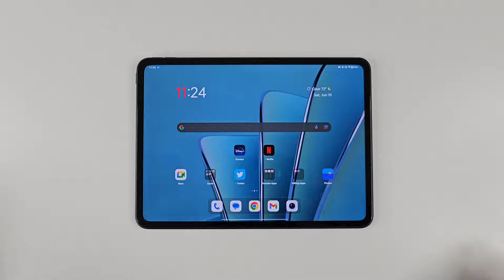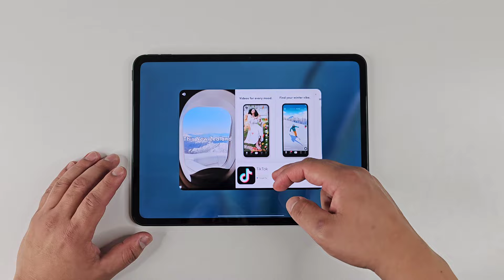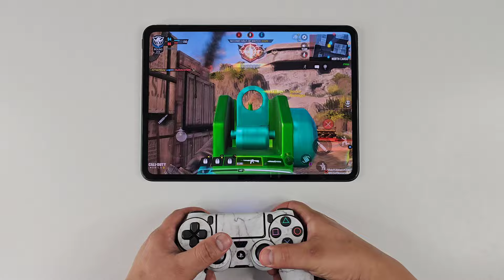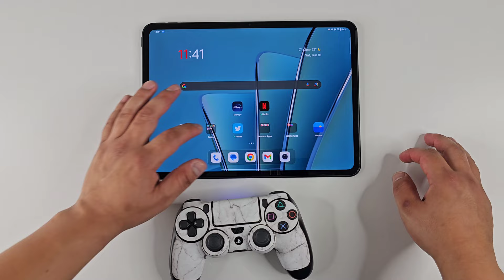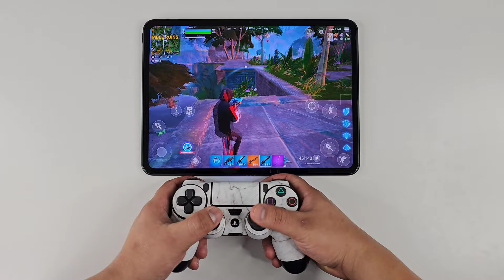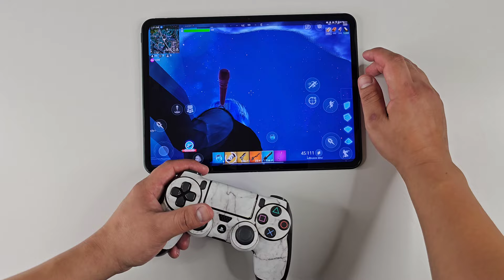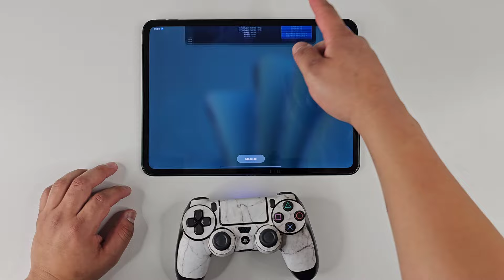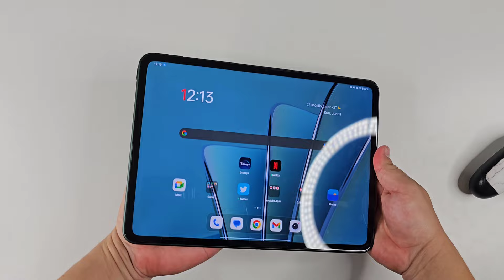Gaming On The OnePlus Pad!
Wireless Mic I Use